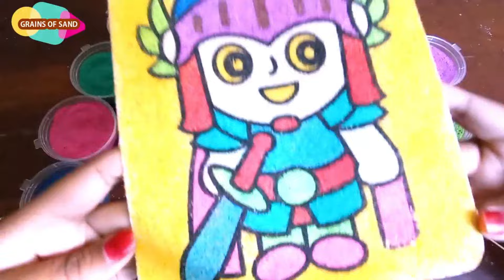NUMBERBLOCK SATISFIYING VIDEO - NUMBERBLOCKS SAND PAINTING BARBIE PRETY WOW Ccurious